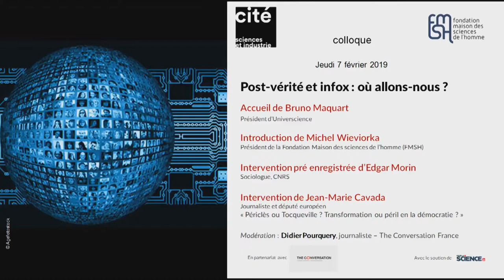070219_post-verite_et_infox_ou_allons_nous.mp4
Description :
Colloque : Post-vérité et infox : où allons-nous ? 7 février et  8 février 2019 à la Cité des sciences et de l'industrie, co-organisé avec la FMSHSoirée d'ouvertureJeudi 7 février 2019  Mot de bienvenuebr/par Bruno Maquart, président d’Universcience, Ouverture du colloquebr/par Michel Wieviorka, président de la FMSH et directeur d’études à l’EHESS, Intervention pré-enregistrée d’Edgar Morin, sociologue, CNRS, Intervention de Jean-Marie Cavada, journaliste et député européen : « Périclès ou Tocqueville ? Transformation ou péril en la démocratie ? »,Table ronde avec :br/Jean-Marie Cavada ; Myriam Revault d’Allonnes, philosophe,  École pratique des hautes études(EPHE), chercheuse associée au CEVIPOF, Sciences Po ;Élisabeth Roudinesco, historienne de la psychanalyse, chercheuse associée, université Paris VII-Diderot ; Michel Wieviorka.